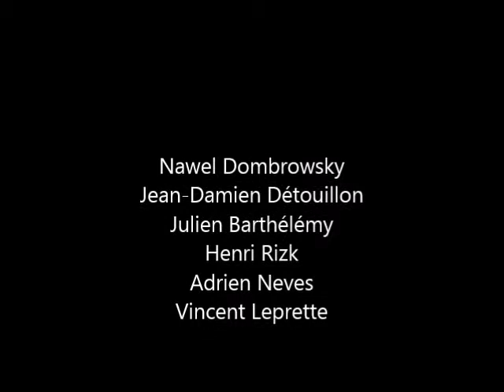Teaser Le Dragon Compagnie Charles est Stone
Le Dragon ,est le second spectacle de la compagnie Charles est Stone. Conte burlesque d'Evguéni Schwartz. Mis en scène par Laurent Vigreux avec Nawel Dombrowsky, Jean-Damien Détouillon, Henri Rizk, Vincent Leprette et Adrien Neves.